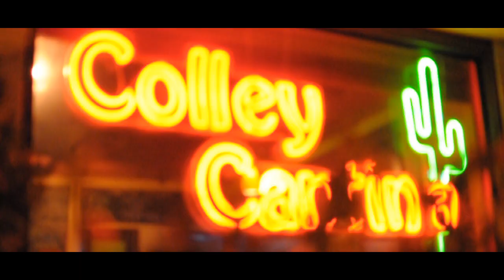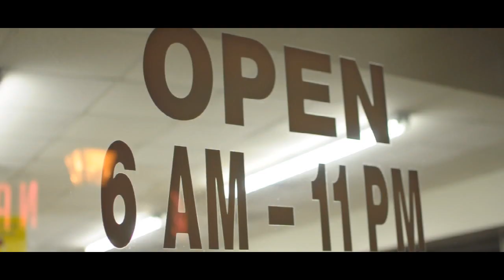PHILLIP ROEBUCK - Can I Keep You (Official Video)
Shot & Edited by Bryon Summers

SHE'S A DOLLAR HE'S A DIME from the album THE ALPINE BUTTERFLY